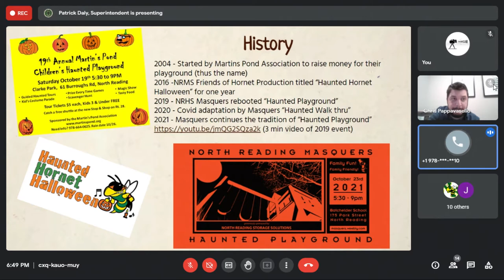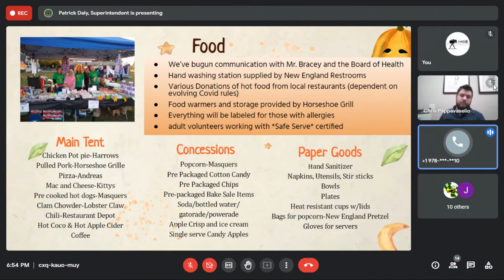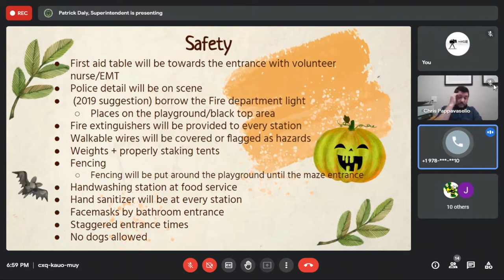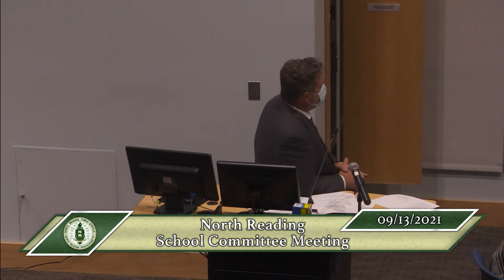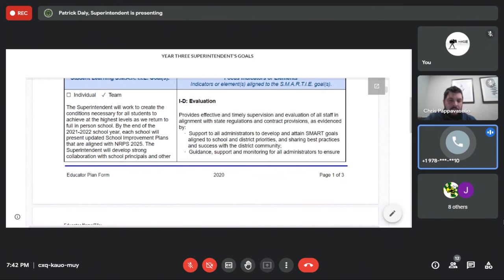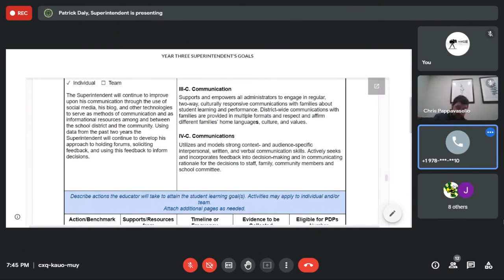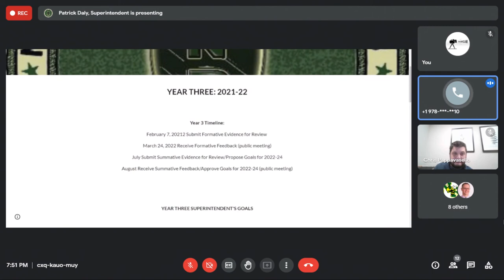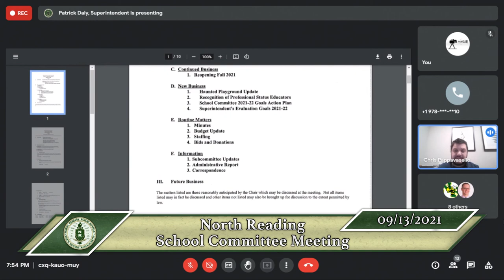North Reading School Committee Meeting 9/13/21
The North Reading School Committee held its meeting at the North Reading High School Distance Learning Lab on Monday, September 13, 2021 to discuss all things regarding education in North Reading.

To find the agenda to this meeting and other past meetings, please check out